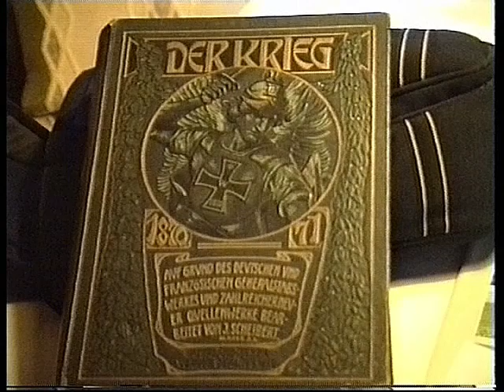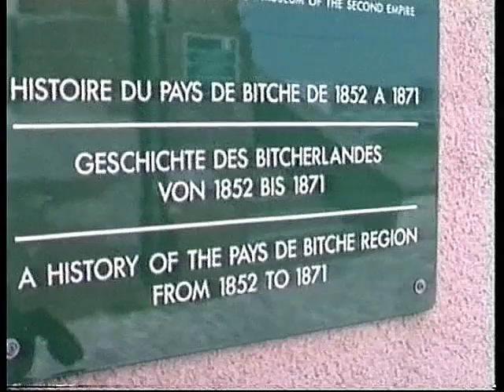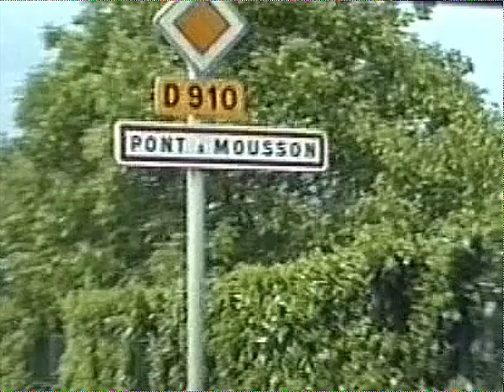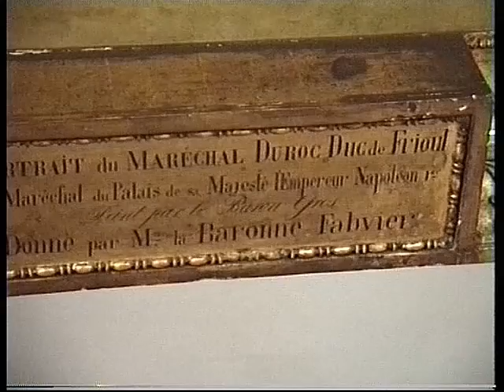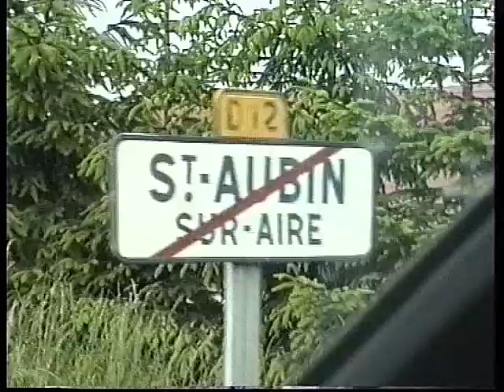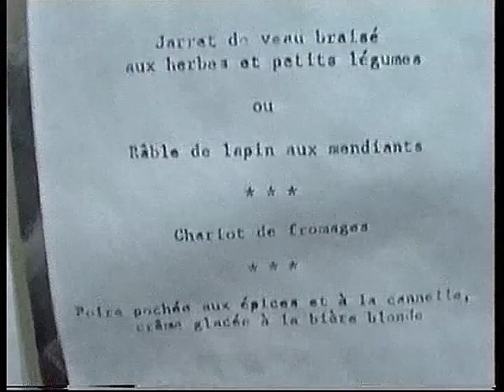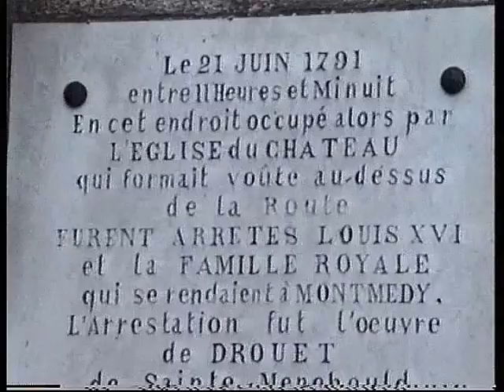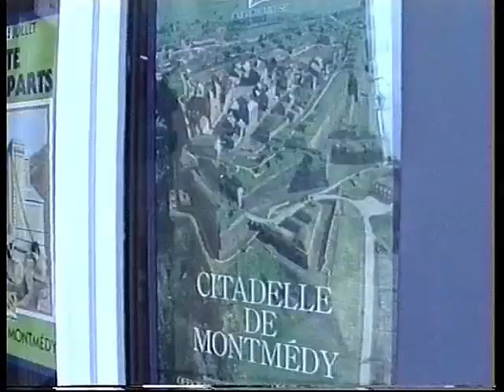1995 Frankreich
Eine vergnügliche Reise, ein Wenig auf den Spuren des Großen Generalstabs im Kriege 1870 / 71